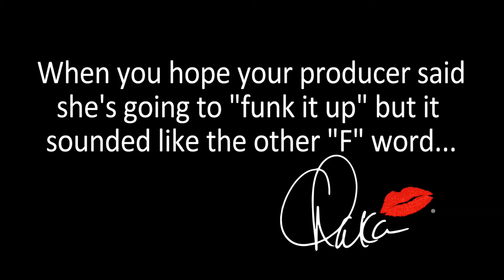Chaka Khan - I Love Myself Video Teaser - Funk It Up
Chaka Khan's producer, Eve Nelson promises to "funk it up" we think...LOL!